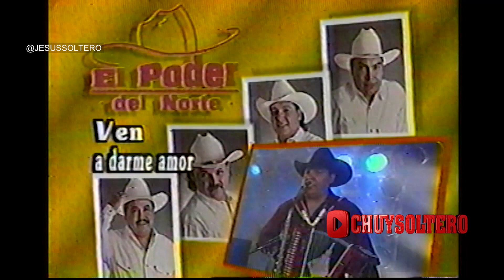Ven a Darme Amor •El poder del Norte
Jesus Soltero presenta al poder del Norte